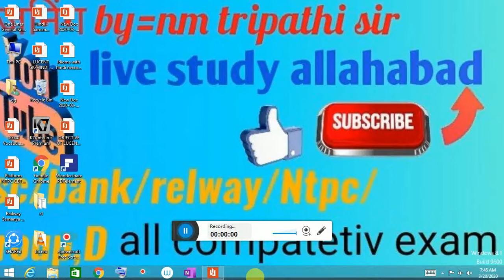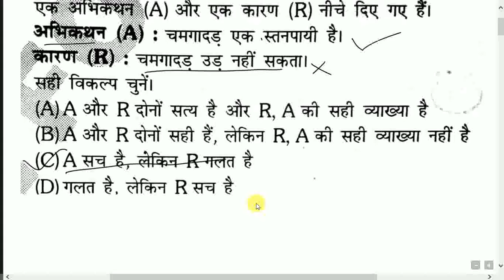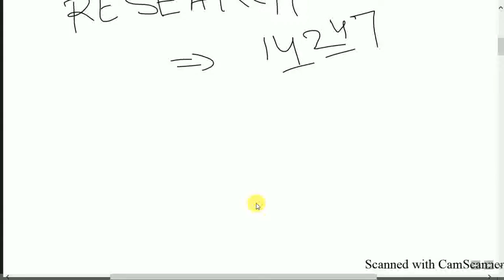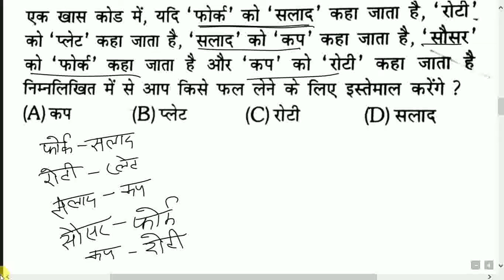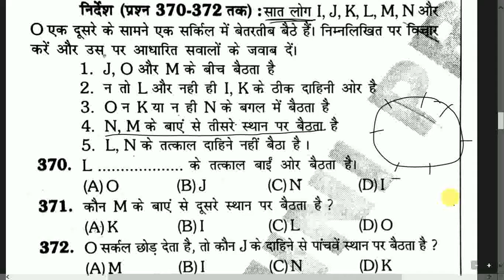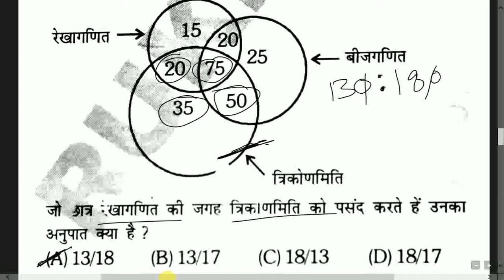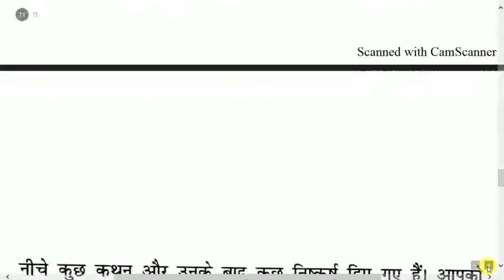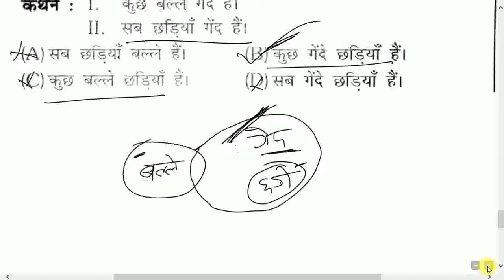PRACTICE SET FOR SSC CGL/UPSSSC/NTPC/CHSL/RRB/ALL EXAMINATION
full practice set